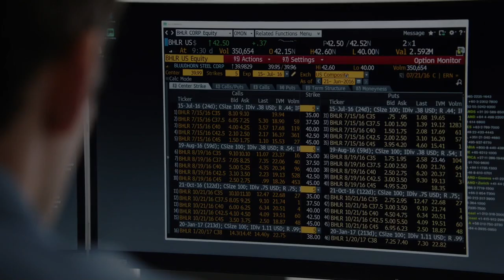BILLIONS S2E2 Explained: The Rise of Taylor Mason - Use of Derivatives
Axe Capital has a promising but unusual intern called Taylor Mason, that delivers great value to the business from the start, just like when 'they' help Mafee, the trader, to hedge a tricky situation.

DETAILS OF THE EPISODE:
Instead of selling the stocks to the market, hoping the price won't move Taylor suggests using a "collar trade".
What is a collar?
Buy a put:  have the right to sell at price x even if it goes lower. Pay a premium for that.
Sell a call: someone has the right to buy, and you have an obligation to sell even if the price goes lower. Receive a premium.
Here it is a “Zero cost collar” so the two premiums should be equal
If you look carefully at the screen, it’s not exactly the case. You’d have to hit the offer and the bid of the put, and there's a small difference.
So it’s not exactly 0-cost, but that doesn’t matter. In practice you could adjust the strike or pay a tiny premium.
How feasible is this in real life?
Based on the screen again: It was a great idea but Taylor's just an intern who has not checked the volume. On-screen volumes are tiny. In real life, they should trade OTC, but if there is no volume for the spot, it’s almost impossible to trade options.
Conclusion: You can’t solve your liquidity problems with options.

So what could they do instead? We will find out in a future episode

TRIVIA: This episode was directed by Female Director Reed Morano, cinematographer of Frozen River, Looking, and director of a great indie called Meadowland but best known for THE HANDMAIDS TALE.

Financial concepts in this episode:
👉Block trade
👉Hedging equity positions
👉 Put Call Collar
👉 Bloomberg OMON Option Monitoring

This clip was taken from BILLIONS Season 2 Ep 2 Dead Cat Bounce

Billions is owned by Showtime (CBS)

ABOUT US
InvestOrama is a channel about the future of investing - without the hype
In Ancient Greek ‘orama’ means ‘sight’ or ‘spectacle’.